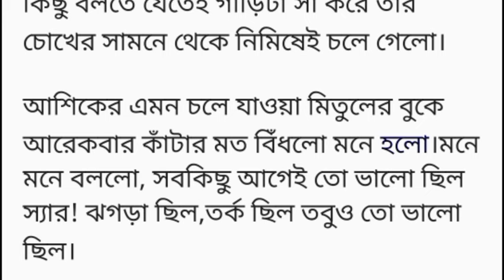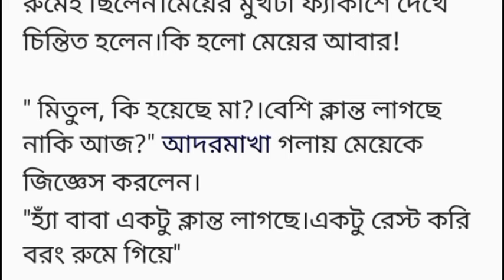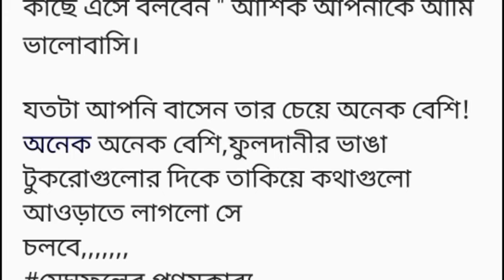|| মেঘফুলের_প্রণয়কাব্য ||১ম অংশ ||লোকটার চুল গুলো ঠিক একটা একটা করে যদি টেনে টেনে ছেঁড়া যেত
|| মেঘফুলের_প্রণয়কাব্য ||১ম অংশ ||লোকটার চুল গুলো ঠিক একটা একটা করে যদি টেনে টেনে ছেঁড়া যেত Heart Touching story Bangla short story
রুমানা ইয়াসমিন
লোকটার চুল গুলো ঠিক একটা একটা করে যদি টেনে টেনে ছেঁড়া যেত,তাহলে বোধহয় রাগটা একটু হলেও কমতো".রাগে ভীষণ ফুঁসতে ফুঁসতে মনে মনে একশো এক টা বকা দিতে লাগলো মিতুল।
ভেবেছে কি নিজেকে,বস হয়েছে বলে যা ইচ্ছা তাই বলবে! হৃদয়হীন,পাষাণ,রামগরুড়ের ছানা, কোথাকার!" মিতুল এই অফিসে জয়েন করেছে মাত্র ২ মাস।প্রায় শতাধিক ক্যান্ডিডেট এর সাথে কম্পিট করে সে নিজের যোগ্যতায় জুনিয়র এক্সিকিউটিভ হিসেবে মনোনীত হয়েছে। ভাইবা বোর্ডে চেয়ারম্যান স্যার ভীষণ ইম্প্রেসড ছিলেন মিতুলের উপর।মিতুলের কনফিডেন্স,স্মার্টনেস, ব্রিলিয়ান্ট রেজাল্ট সবকিছু মিলিয়ে তিনি মিতুল কে সিলেক্ট করেন।জানান, উত্তরায় তার নতুন কোম্পানী লঞ্চ হয়েছে। সেখানকার ম্যানেজিং ডিরেক্টর এর টিমে জয়েন করতে হবে মিতুল কে।মিতুল মনে মনে ভীষণ খুশি ছিল।এই মুহুর্তে একটা চাকরী তার জন্য সোনার হরিণ হাতে পাওয়ার মত বলা যায়...

জাহাঙ্গীরনগর বিশ্ববিদ্যালয় থেকে ম্যানেজমেন্ট এ পোস্ট গ্র‍্যাজুয়েট হওয়া মিতুল থাকে ওর বাবা আর ছোটবোনের সাথে মালিবাগের এক বাসায়।বাবার পেনশনের সামান্য টাকায় তাদের সংসার টা চলে ঠিকই কিন্তু খুব টানাপোড়েনের সাথে বসবাস করতে হয় রোজই।অন্তত বাবাকে অনেকটা স্বস্তি দিতে পারবে ভেবে খুশি হয়ে মিতুল জয়েন করে একে গ্রুপের হিউম্যান রিসোর্স ডিপার্টমেন্টে।

কিন্তু অফিসে জয়েনের প্রথম দিন অনাকাঙ্ক্ষিত ব্যাপার ঘটে যায়।আর মিতুল হয়ে যায় ম্যানেজিং ডিরেক্টর এর চক্ষুশূল।